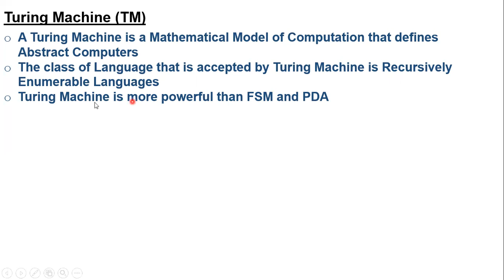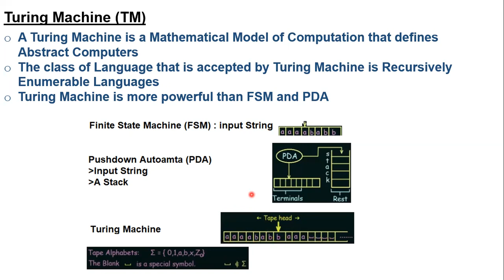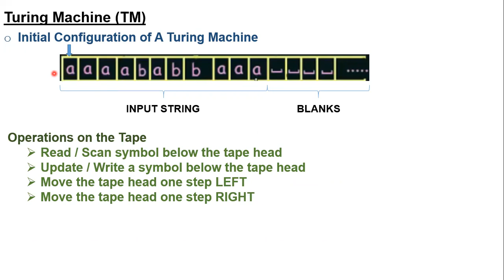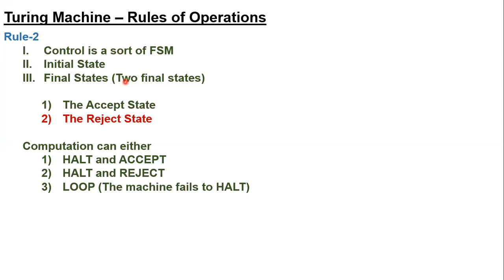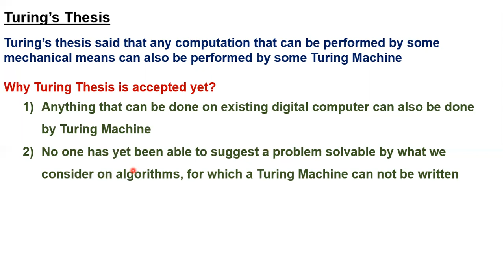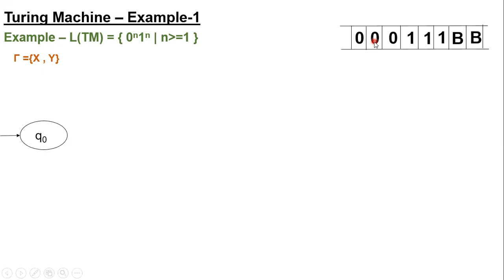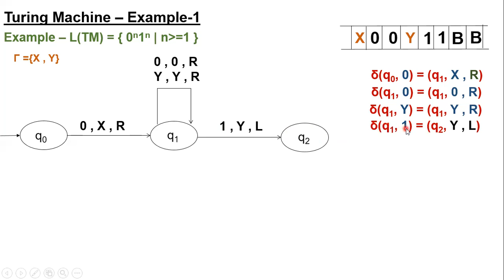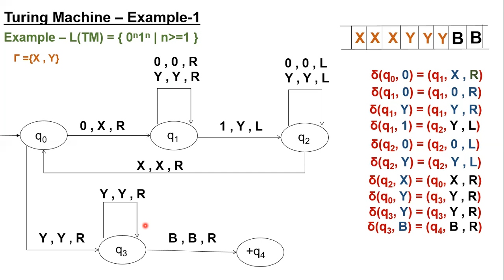Theory of Automata " Turing Machine | Formal Definition | Turing Thesis | Example anbn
This video is about Turing Machine. Turing machine is mathematical model of computation to define an abstract computer. Recursively Enumerable Language is accepted by Turing Machine

Theory of automata with atif ishaq
Turing machine with atif ishaq
Turing machine in Urdu
Turing Machine in Hindi
Recursively Enumerable Language with Atif Ishaq
Theory of Automata in Urdu
Turing Machine with Concept Learning
Concept Learning by Atif Ishaq
Concept Learning with Atif Ishaq
Turing Machine by Concept Learning